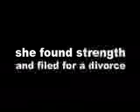IMSTrailer3.mp4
Pay easily with pay pal today!

About the book:
There is this new book coming out called I Married Satan (ISBN 13: 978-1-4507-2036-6; ISBN 10: 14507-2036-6) where the author details her life of being married and having to endure domestic violence. She specifically states:

For four and a half years author LaDonna M. Smith thought that she was married to the man of her dreams...but the marriage turned out to be a four and a half year nightmare, which God made disappear in moments.

On August 14, 2003, LaDonna got married to a man she was prepared to spend the rest of her life. However, after days, and months of physical, mental, emotional and spiritual abuse -- she found the strength to leave him. But she would soon return to endure even more hardships -- some repetitious -- some worse.

Finally, a year later she left for good and three and a half years later she filed for a divorce. Only to find out that her spouse had filed for an annulment -- a month later. How can he file for an annulment after so many years of marriage? Because -- before...during...and after their "marriage"... he was still legally married to his first wife.

The book I Married Satan takes you inside the life of a woman who suffered, endured and eventually triumphed through an abusive marriage; swallowed the pain; forgave her ex ____________ (you fill in the blank) and has since become stronger, wiser, and more spiritual than she could have ever imagined.

Then the author states that she hopes that by this book coming out - a voice will be given to all of those whose voices have been silenced because of domestic violence and abuse.

 "I really cant see this woman's life being so bad", "Wow", "Are you serious", "Unbelievable"...

"How much of this is actually true?" "Did this really happen?" (Drum Roll Please)

None of it is FAKE...which means that all of it is REAL and TRUE except names, and some crucially identifying items.

There are court documents and an extensive paper trail to verify the events of this book.